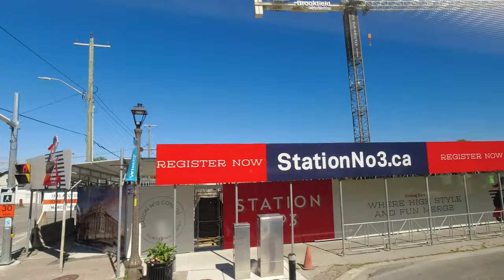4K GO Transit Route 81 Bus Ride from Beaverton to Whitby GO (Duration 1h 35min)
81 Port Perry - Whitby is a route operated by GO Transit that serves between Beaverton and Whitby GO Station. connected with train services to Union Station.
From Beaverton (Simcoe St. @ Mara Rd.) To Whitby GO
Schedules: Monday to Friday - 5:55 AM, 2:50 PM
                    Saturday and Sunday - 8:55 AM, 1:55 PM

00:00:00 - Simcoe St. @ Mara Rd.
00:17:00 - Cameron St. W. @ Ann St. S.
01:18:49 - Baldwin St. @ Taunton Rd.
01:30:00 - Whitby GO

📷 Camera: DJI Osmo Action 4K@30fps
Gimbal: Zhiyun Crane M2
Mount: TELESIN Aluminum Alloy Suction Cup Mount
Case: SmallRig Camera Frame Cage, CVD2704
Memory: SanDisk 256GB Extreme microSDXC UHS-I
Power Bank: INIU Portable Charger, 20,000mAh